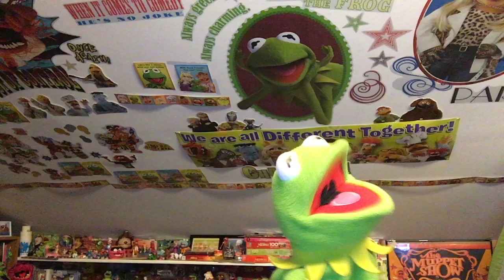Kermit the Frog Sings Lydia the Tattooed Lady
It is a novelty song written by Harold Arlen and E. Y. Harburg for the 1939 Marx Brothers film At the Circus, in which it was performed by Groucho Marx.
The song was performed by Kermit the Frog as the opening number on episode 102. Kermit, accompanied by Rowlf on the piano and Animal on the drums, sings "Lydia, the Tattooed Lady" while pointing out the relevant tattoos on a redheaded pig named Lydia while she dances beside him. After the song, Kermit gets knocked over from just one punch, courtesy of an angry Miss Piggy.
The Muppet Performers:
Julianne Buescher as Spamela Hamderson
Bill Barretta as Rowlf the Dog
Ryan Dillon as Rowlf's hands
Eric Jacobson as Animal
Matt Vogel as Kermit the Frog